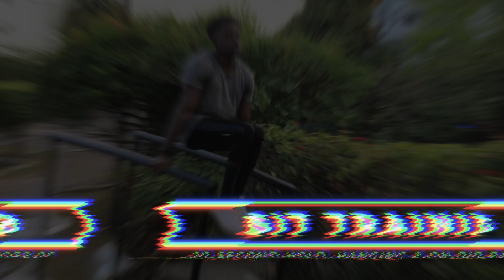Jay LYPHE Calisthenics Community Training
Calisthenics Community Training!

QUESTION — Are you into calisthenics? How long have you been training calisthenics?

About:

Today I trained a few of the kids in my community. Drilling them through some basic bodyweight exercises and let them have some fun on the bar attempting some beginner calisthenics progressions.